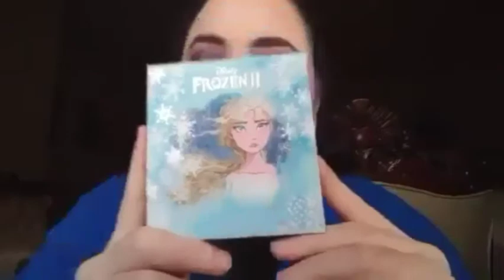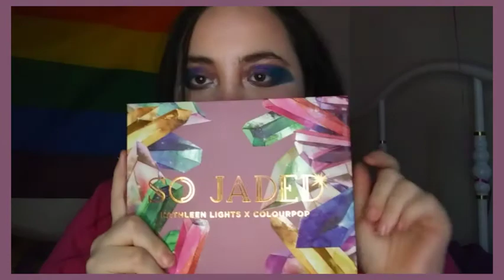💕🌸So Jaded Palette😍| KATHLEENLIGHTS x COLOURPOP! ✨💜OMFG! The Pigment!💙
hey welcome to  my second new channel
its just me having fun with makeup lol being myself.

Even though the palette released on ColourPop in 2019 I still wanted to this palette and so happy to finally get it omfg!!

so jaded shadow palette
Sale Price:$40

With BIG ideas, come even BIGGER palettes. In collaboration with KathleenLights, introducing the biggest palette ever. 30 super pigmented shades, including the perfect combination of matte and metallic shadows, 1 Super Shock Shadow, and 2 Pressed Glitters. Inspired by crystals and gemstones, create a rich neutral eye or the perfect jewel toned monochromatic look - this palette is everything.

CRUELTY FREE
shadow palette Shade names:

diamond: icy champagne with blue reflects

rose quartz: soft neutral mauve

ruby: crimson red

royal jewels: neutral peach

fluorite: icy lavender with a pale green flip

moonstone: silvery taupe with purple and blue sparkle

my precious: pale peach

sunstone: fiery orange-y gold

pearl: pale gold

citrine: true mustard yellow

garnet: garnet red

ametrine: dusty mauve purple with golden flecks

peridot: bright chartreuse

you're a gem: burnt terracotta

topaz: bronze glitter with copper flecks

tiger eye: antique bronze

opal: multidimensional silver glitter with multicolored flecks

aquamarine: icy baby blue

geo dude: mid-tone neutral yellow-brown

carnelian: burnt orange

stoned: cool deep brown

jasper: red-brown

turquoise: true turquoise

onyx: charcoal with silver pearl

emerald: rich emerald

jade: olive green

alexandrite: eggplant

smoky quartz: icy taupe

amethyst: vibrant purple

sapphire: navy blue

You can use my CODE for 30% off your purchase that J.self Cosmetics Made for me ^_^ cause of the look I created and for this video omg this is exciting and I never expected this to happen.
Please go support them, the therapy palette as well as the lip products
and makeup bags etc. ^_^

💕The Makeup Therapy Palette J.Self Cosmetics 🌈 | 💘 Black Owned Brand💕

LivingDeadGirl Melissa & AspieGirl Melissa